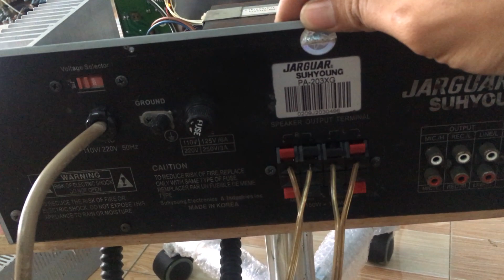Amply JARGUAR PA 203XG - Hàn Korea Sóng Nhạc Nhập Xưa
Amply bãi Korea nhập Xưa Sóng Nhạc phân phối
Hiệu Jarguar pa 203xg máy zin hát full
Nghe nhạc và karaoke khỏi bàn

Thanh lý 3tr7 không bao ship
Mua hàng cọc trước xin cảm ơn

Thu Mua Loa Amply Thiết Bị Điện Tử Cũ ,Máy Tính Laptop , Điện thoại Hư bể  Tp.HCM

Chi nhánh PGDTNTQ
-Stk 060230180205